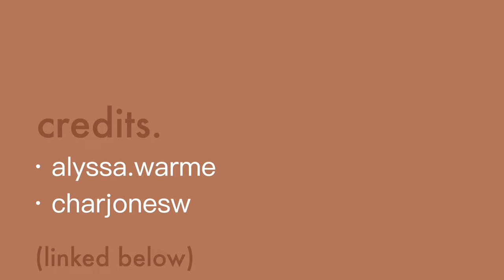50 last minute halloween costume ideas!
hello besties!! long time no see... thank you for sticking with me ☺︎ in this video i will give you 50 last minute halloween costume ideas. these are creative costume ideas which you don't see that often, all that takes is a little creativity :)